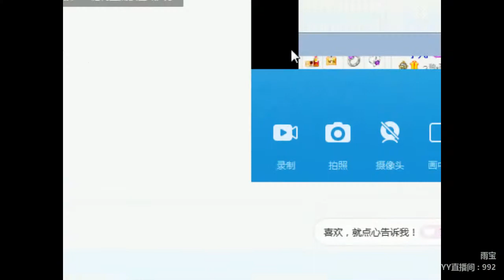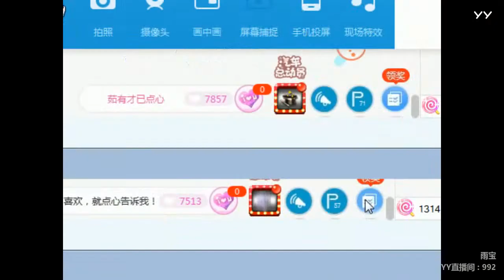YY LIVE 燃舞蹈 雨宝 -《燃舞蹈》（Artist Singing・Dancing・Instrument Playing・Talent Shows).mp4